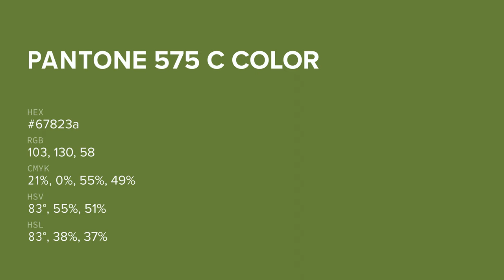color 67823a hex color - Green color - Cool color 67823a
What color is ? 67823a hex color - Green color - Cool color 67823a